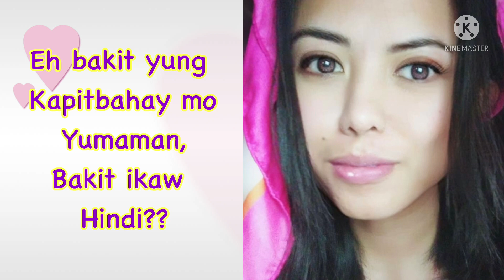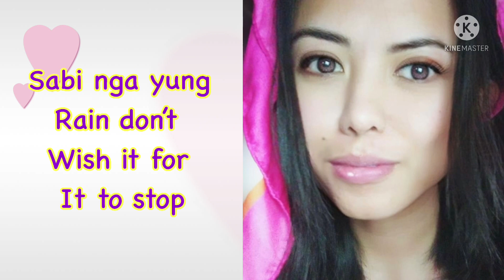Baguhin mo Ang iyung way ng pag Iisip para mag ka pera ka..@sherylcastro